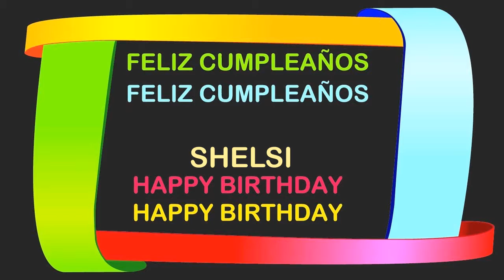Shelsi Birthday Postcards & Postales